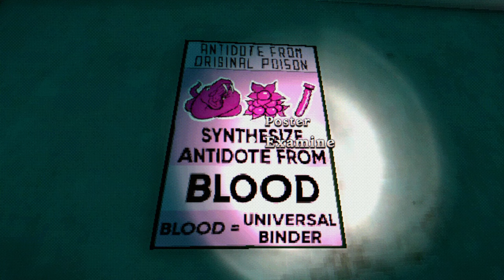Ruth y Kai - The Tartarus Key #5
Alex Young despierta en una extraña mansión llena de puzzles, trampas y cámaras que siguen todos sus movimientos.